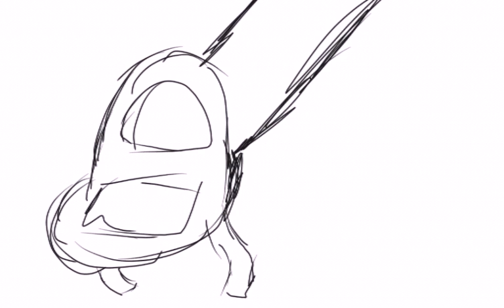Class Dismissed Part 1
OMGGG FINALLY A NEW (but crappy & short vid) VIDEOOOOO BLAHHHGGGHH

Im gonna stop.

So yeah, school has been a madhouse. .-.

Its also making me busy.

Leik if u cri evrytim ;-;

Im so sorry for taking a month to do a video, imma try my best. ):V

(So gettin' serious.)

School has been holding up my time, and uh.. stuff happening..? '.-.
ALOT.. of stuff happening. '.3.
Uhh.. yeah. What i was saying.. i have almost no time for videos.. maybe now i'll try to post
1 or 2 videos a week? It's the best i can do. '.__.
Im just gonna try and survive what life throws at me. And.. uh,
I probably wont survive.